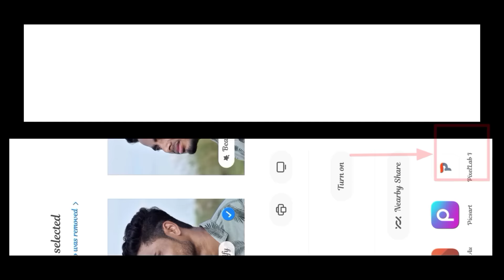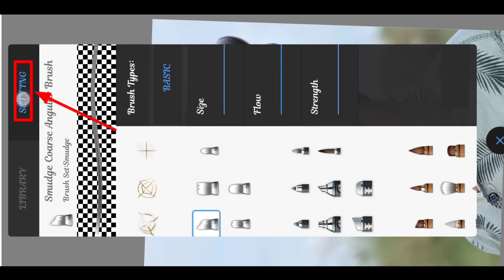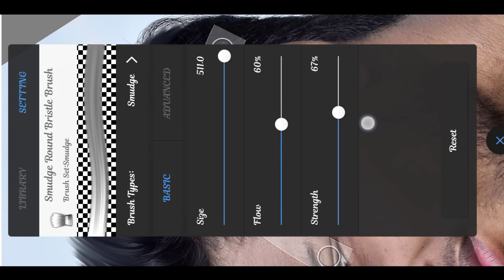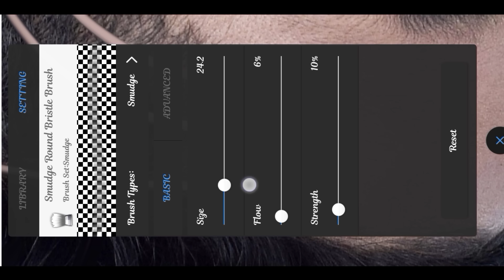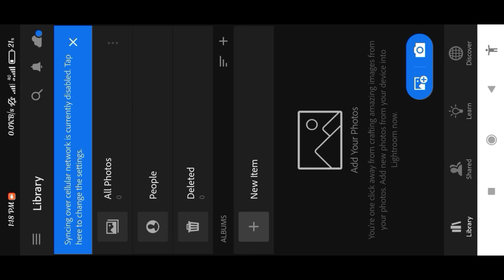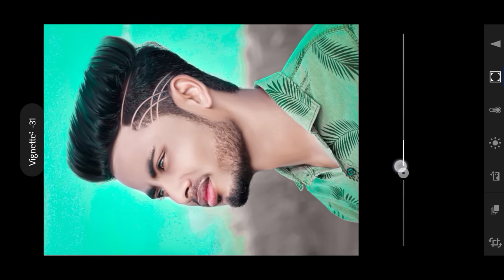autodesk hair editing step by step | Face Smooth editing + Hair Style | hair editing in autodesk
Today's You'll Learn
autodesk hair editing step by step | Face Smooth + Hair Style | hair editing in autodesk